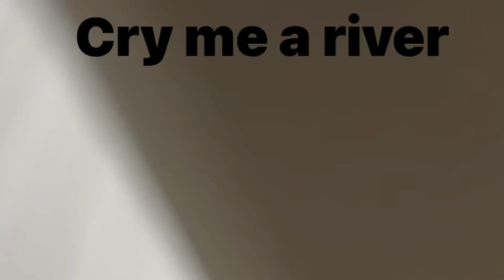Cry me a river (KUYA’S version)